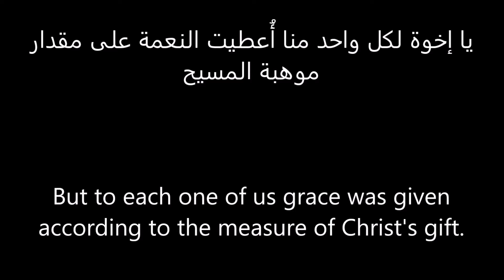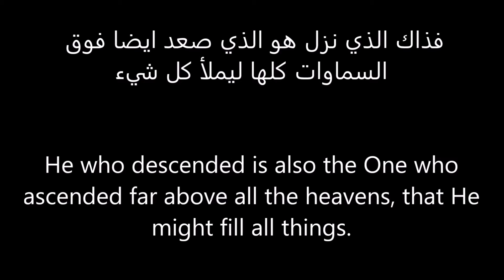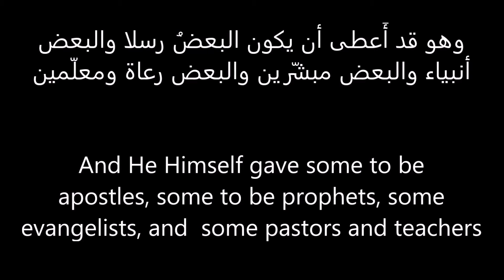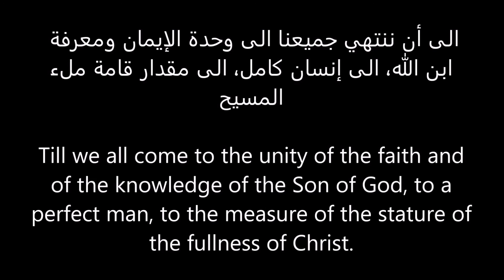Ephesians 4:7-13 (Arabic) | افسس ٤: ٧-١٣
Epistle reading chanted in Arabic (Byzantine style)